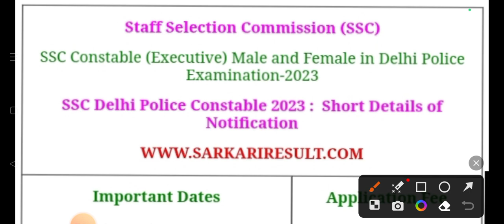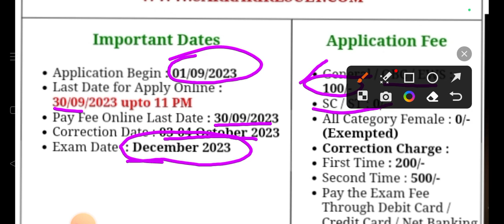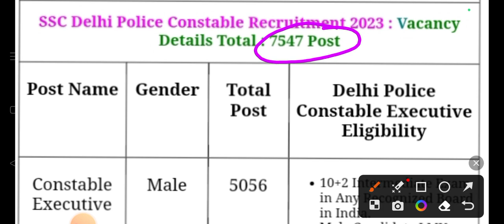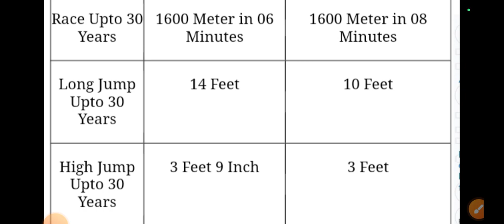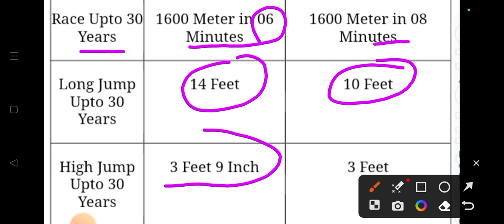Delhi police constable vacancy 2023 । Delhi police vacancy 2023 notification out // Total 7547 post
Delhi police constable vacancy 2023 । Delhi police vacancy 2023 notification out